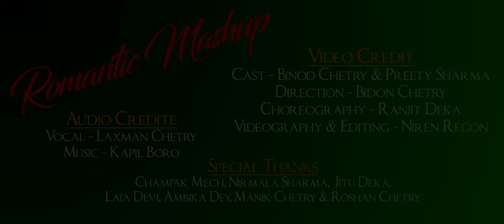Romantic mashup song// Binod Chetry & Preety sharma / Laxman chetry 🎵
Hello everyone,
Happy New Year to Everyone. Here is our first work being published on YouTube. Do give it a watch and never forget to Like , Share and Subscribe.Please share your valuable comments regarding our production so that we would keep on rectifying our mistakes with the help of your feedback.Our journey has just started and together we can touch extremely starring heights, for that "Stay Tuned" and Stay Safe ❤️

          video credit
vocal- Laxman chetry
Cast- Binod chetry & preety sharma
direction- Binod chetry
Choreography- Ranjit deka
video & Editing- Niren regon

1.Dhokha dhadi
2.Sesa kori jua
3.Ma geet hu timro
4.Rimjhim Rimjhim
5.Parbona
6.Samjhawa
7.Nojonake nubujake
8.Bhanchu aja maan ka kura

9.Nwngni magon ni nwzura